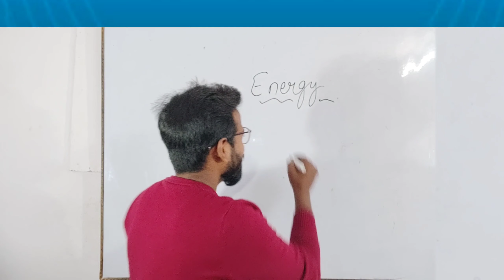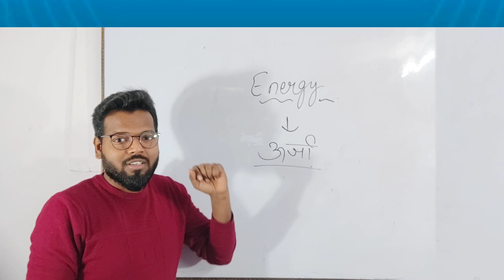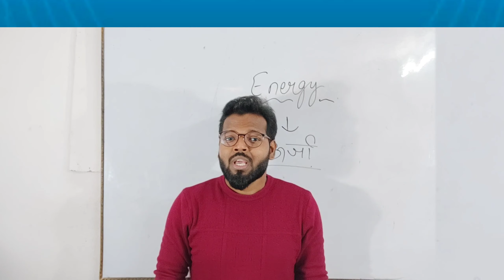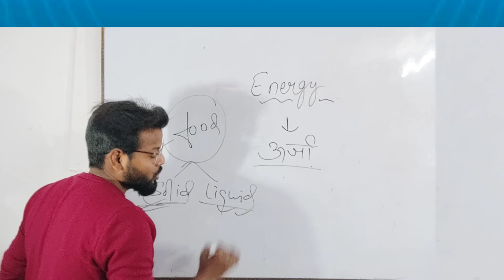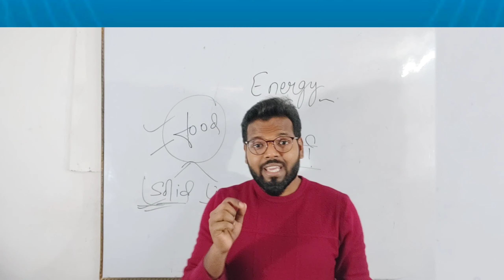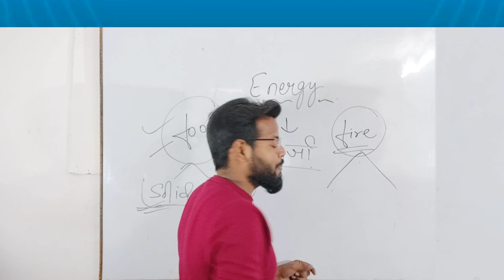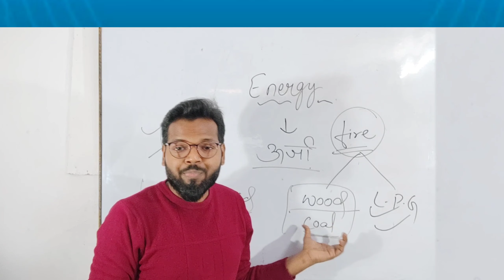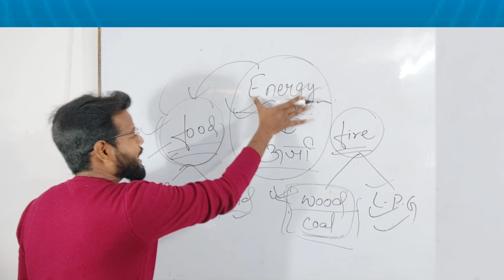Energy || what is ENERGY || sources of ENERGY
Basic introduction of Energy..

for class-9 (work,energy and power)

for class-10(Sources of Energy)

उम्मीद है आप लोग को यह वीडियो पसंद आई होगी।।।
अगर पसंद आई है तो वीडियो को लाइक करना ना भूलें.

Our channel is based on education ,which brings videos on class 9, class 10 physics, chemistry ,biology and maths for the students of CBSE board ICSE board and state BOARDS...